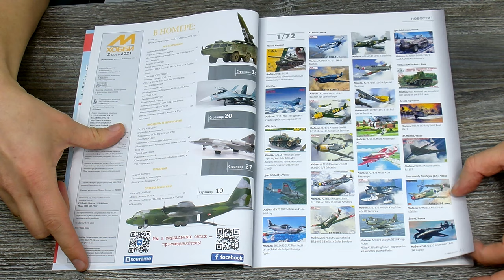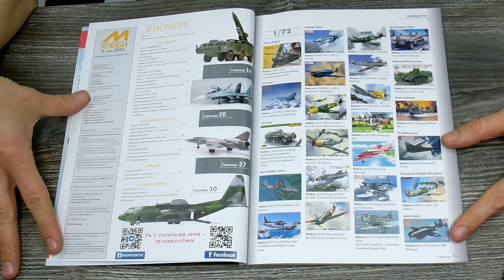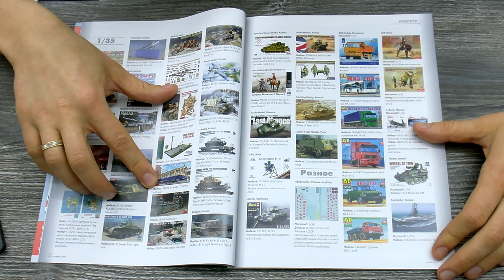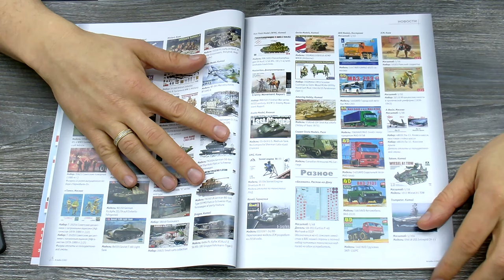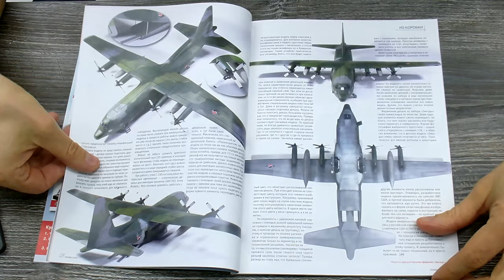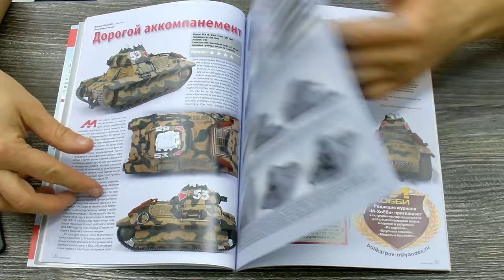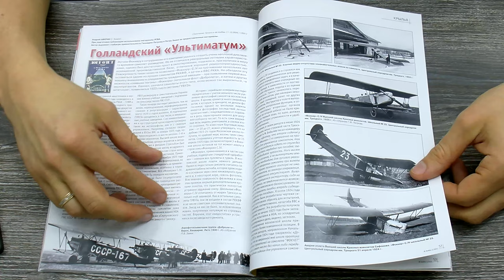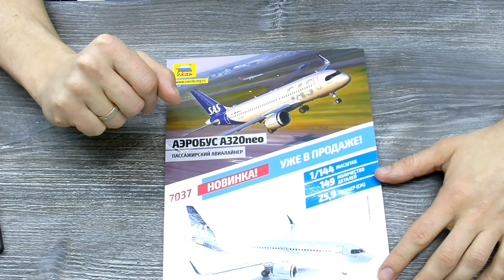Журнал для моделистов "М-Хобби", выпуск 2 (февраль 2021 г.) в 4К Ultra HD.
Всем привет!

Новый выпуск журнала о моделизме "М-Хобби" уже в продаже.
И давайте с Вами полистаем его страницы.

Содержимое журнала:
Раздел "новинки" (все новые модели февраля 2021 г., дополнения к моделям),

Раздел "Из коробки":
Военно-транспортный самолет C-130H фирма "Звезда",
БАЗ 5921 ТРК "Точка-У" 9К79 от "A-Miniatures",
УБС Су-27УБ (Great Wall Hobby),
учебный самолет Stearman PT-17 (ICM),
бомбардировщик Ту-22 от AWM,
мины и гранаты, но маленькие (MiniArt).

Раздел "Модель и прототип":
легкий танк FCM36 фирма "ICM",
дизельная черепашка из Марселя (история создания FCM36),
саксонская косилка-плющилка Fortschritt E302

Раздел "Крылья":
голландский ультиматум (разведчик "Фоккер" С.IV.)

Раздел "Слово мастеру":
модель эконом класса И-16 на лыжах (ARK-models).

Две отличные новинки выходят в феврале.
Первый герой холодной войны
Истребитель Ла-9 в 1/48 масштабе
При оформлении предзаказа сейчас набор колес в подарок!!

И гражданский авиалайнер А-320neo в 1/144 масштабе фирмы "Звезда".

Только сейчас при покупке данной модели подарки:
набор колес и декаль авиакомпании "S7 airlines":

И второй вариант:
при покупке данной модели подарки:
набор колес и декаль авиакомпании "Уральские авиалинии":